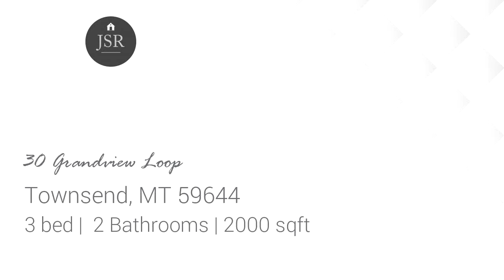30 Grandview Loop, Townsend, MT 59644 - Residential for sale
Custom built New Construction located in the Grandview Manor subdivision in Broadwater County. Exquisite 3 bedroom/2 bathroom home. OPEN CONCEPT living at its finest. This well laid out floor plan offers a spacious kitchen featuring large kitchen island!  tile backsplash, Custom cabinetry throughout with soft close hinges and drawers. The large kitchen pantry ensures plenty of storage. This open concept space is perfect for entertaining! Single  Main floor laundry. Large deck off the back and porch area in the front.

Bedrooms: 3
Bathrooms: 2
Square Feet: 2000
Price: $299,000